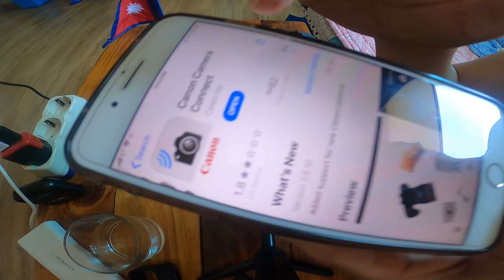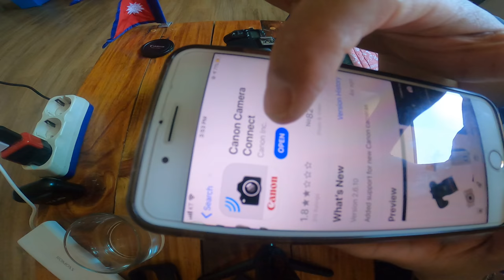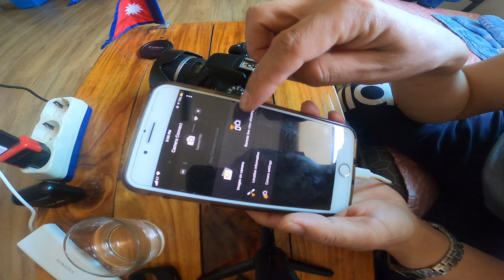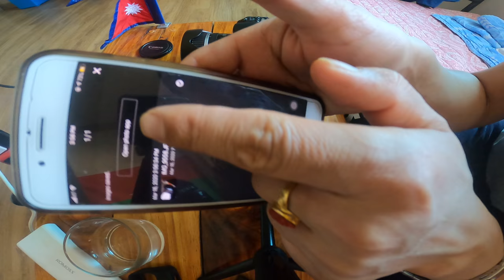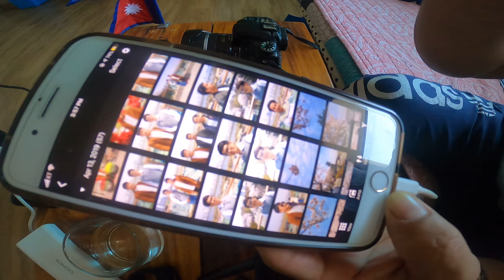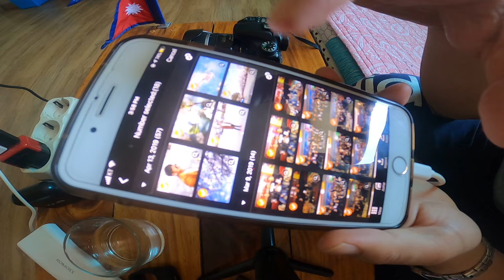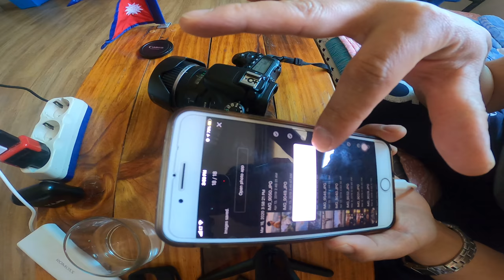Cannon Camera मा रहेको photo smartphone मा तान्ने तरिका छोटकरीमा